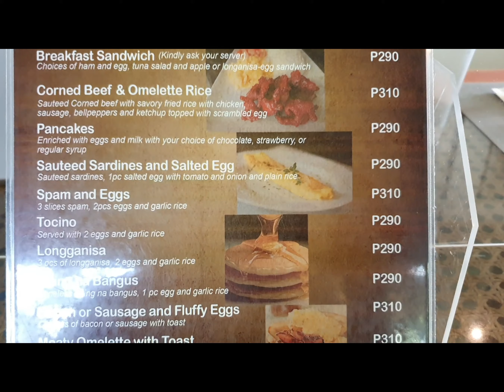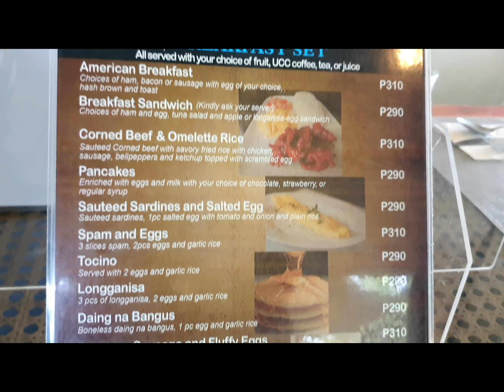XSR700 top speed. booster plug review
new topspeed ng xsr700 natin after natin ma install booster plug.